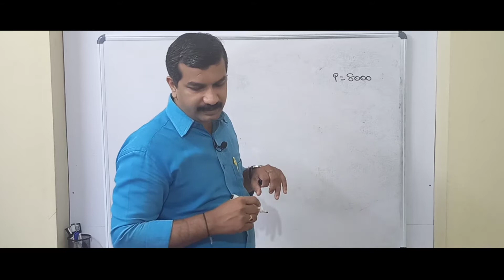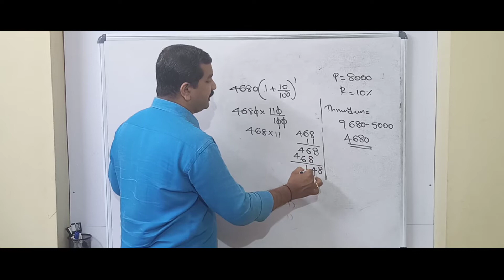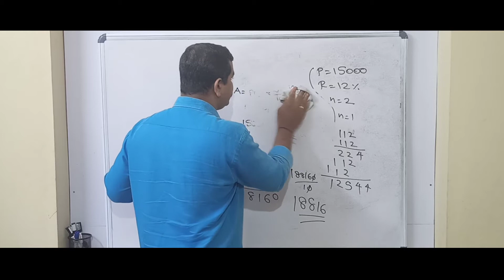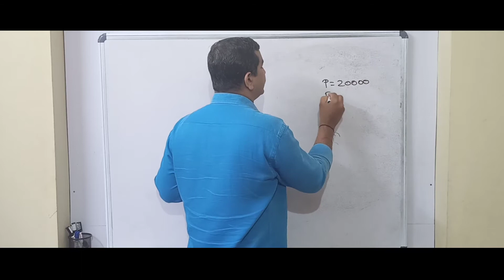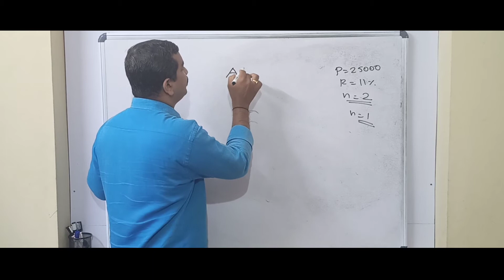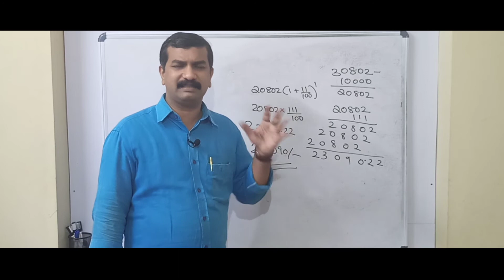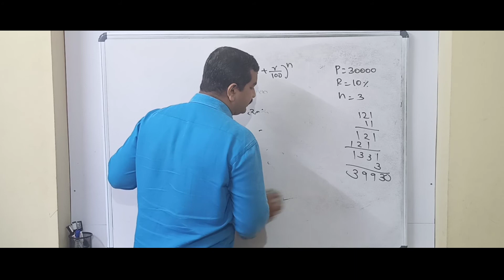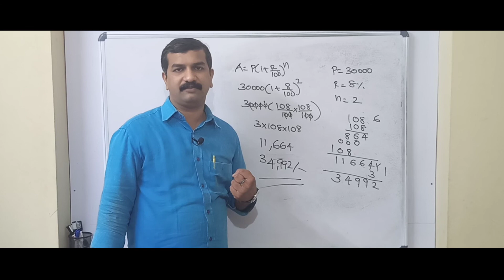STD8CHAPTER5 MONEY MATHS PART2